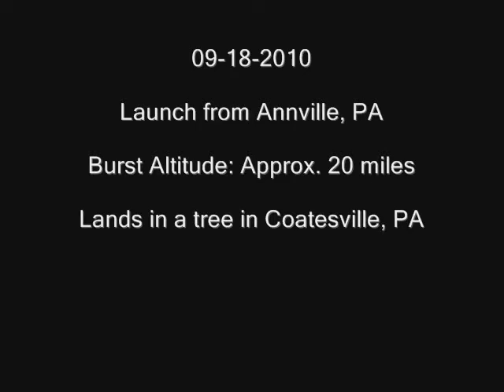Drexel Space Systems Research Lab - High Altitude Balloon - September 2010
Launch of Drexel's DragonHAB 1
Burst Alt - ~20mi
Lands in a tree in Coatesville, PA, on an Amish farm.
They were quite friendly and offered us a hacksaw to get it down.
We ended up retrieving it by using ropes, baseballs, duct-tape, and a Babe-Ruth League pitcher, with a grapple strategy.
These are the photos it captured on its journey.

PI: Dr. Jin Kang
Grad: Ken Mallory, Keith Sevcik
Undergrad: Eric Tran, Matt D'Arcy